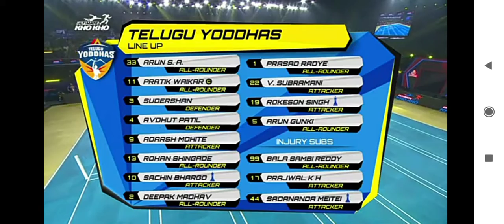Altimate kho kho match Rajasthan 🆚 telugu yoddhas part 1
altimate kho kho
kho kho match
Rajasthan🆚 telugu yoddha
sport
Altimate kho kho match